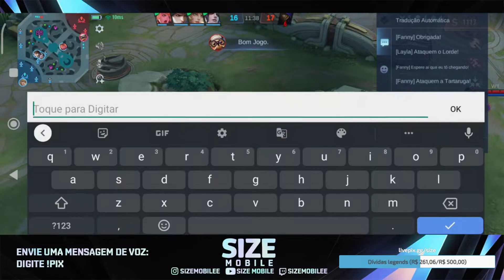MUITOS NÃO SABEM A BUILD SECRETA DESSE HERÓI | MOBILE LEGENDS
Comentem aí oque você quer para o próximo video , isso me ajudará muito a trazer um conteúdo cada vez para vocês  :D